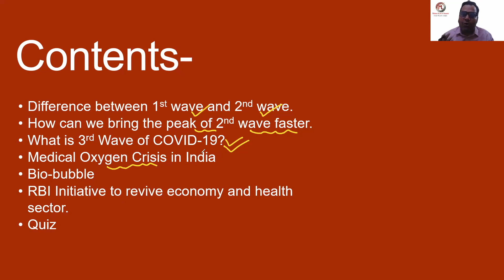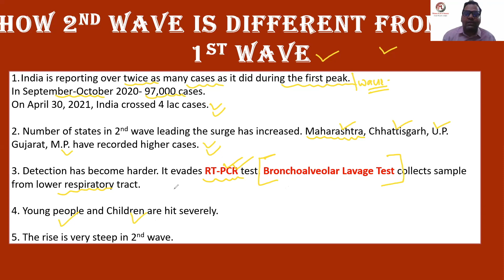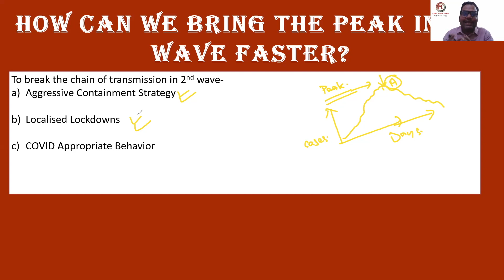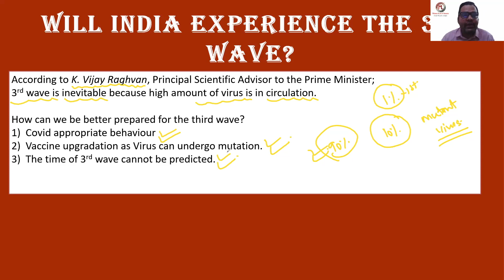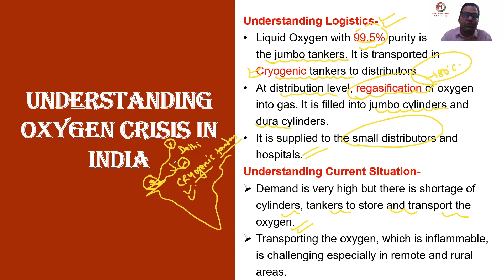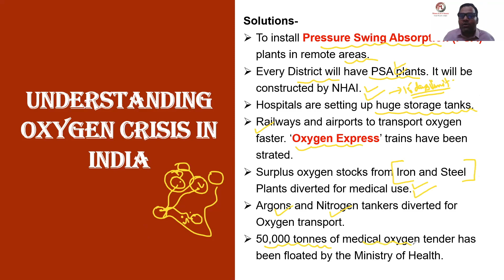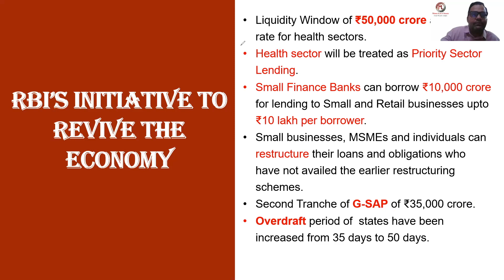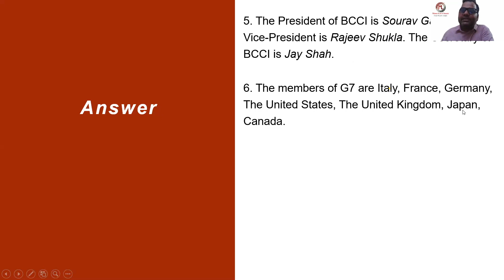Weekly Current Affairs (1st-7th May)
This video discusses the important events and news from 1st May to 7th May 2021 such as Bio-bubble, Health sector as a Priority sector, 2nd and 3rd wave of Corona, Medical Oxygen Crisis, and many more. These topics are important for CLAT/AILET and other Law entrance exams.

To access demo classes, topic tests, section tests & mock tests sign up for Winner's Steps here